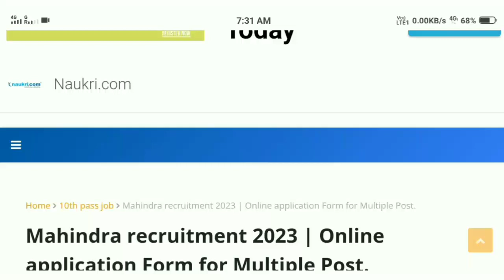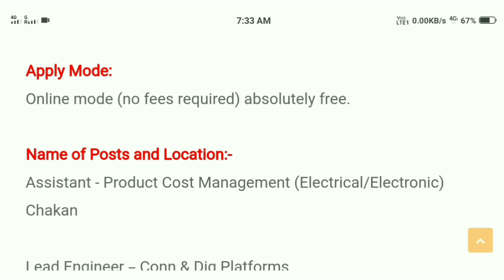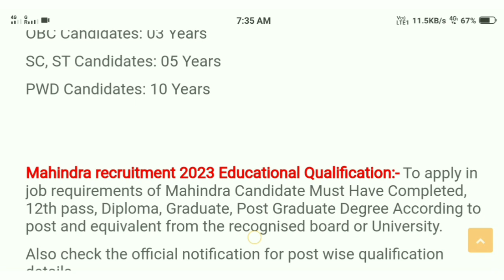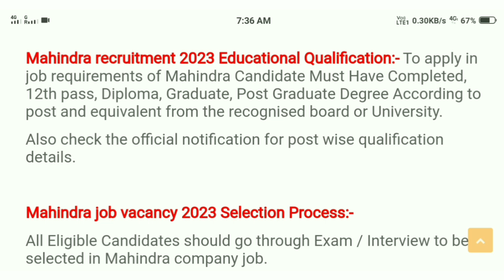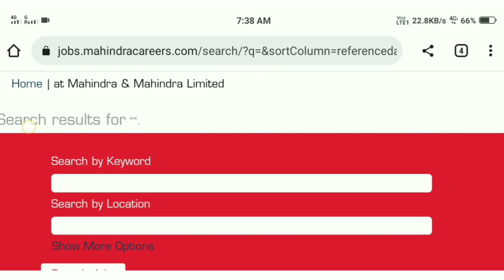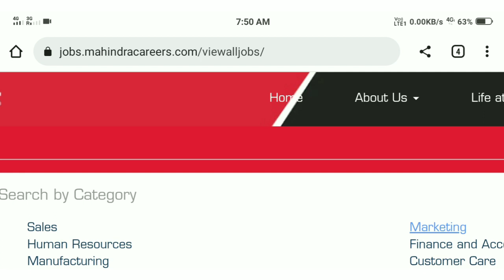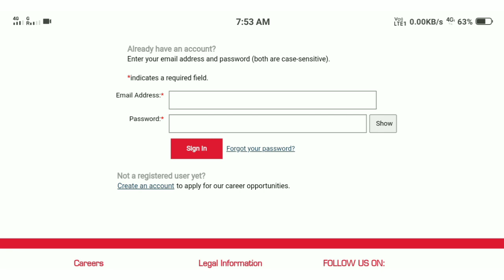डायरेक्ट भर्ती Mahindra Company में | Latest Private jobs 2023 | Private jobs for 12th pass students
Private sector job in Delhi
Fresher job in Delhi
Job in Delhi for fresher 12th pass
Private company job for fresher
Call center job in Lucknow
Private work from home
Private jobs in Lucknow
Mahindra Recuirments 2023
Mahindra Private company job vacancy